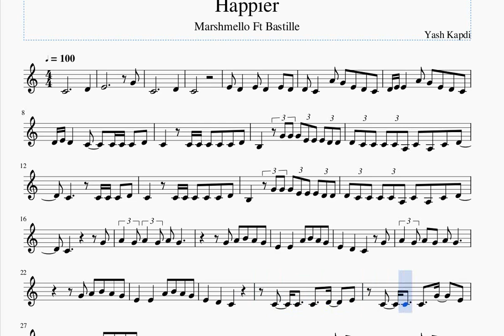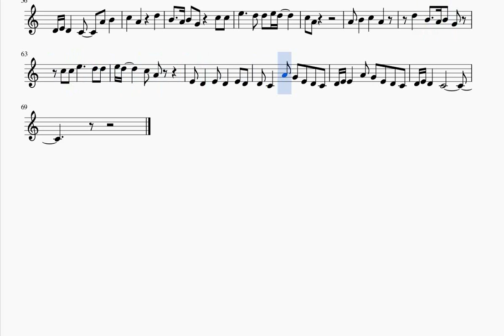Happier free sheet music Bb Clarinet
Solo Clarinet piece